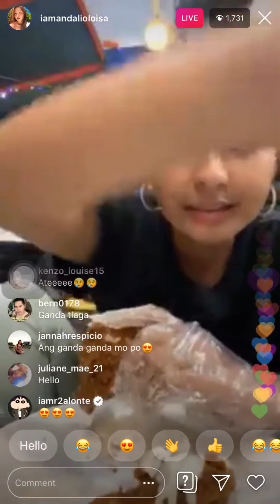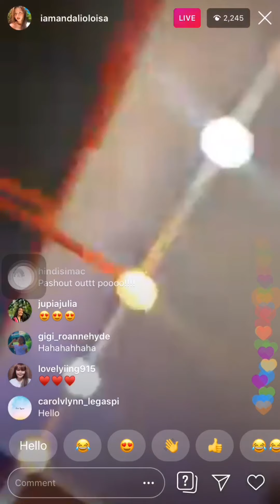LOISA ANDALIO IG LIVE, MAY NEGOSYO NA CHICKEN WINGS PALA SYA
LOISA ANDALIO IG LIVE, business minded pala itong si loisa may business na chicken wings ang pamilya nila.